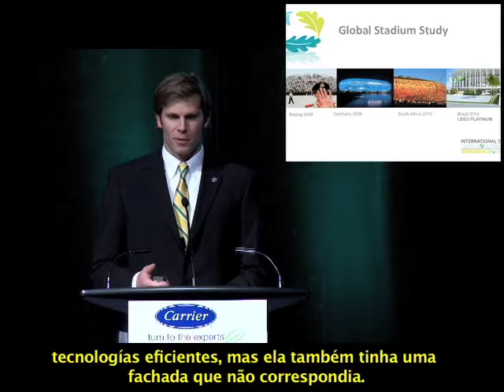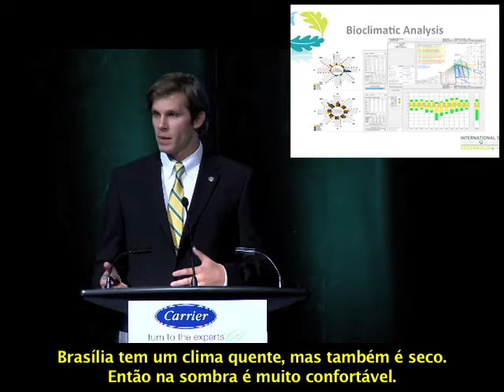CopaVerde - Greenbuild 2011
Ian McKee, LEED AP, presents a Brazilian stadium study, the CopaVerde Plan for Brazil, an EcoArena proposal and invites all to compete to build green cities!